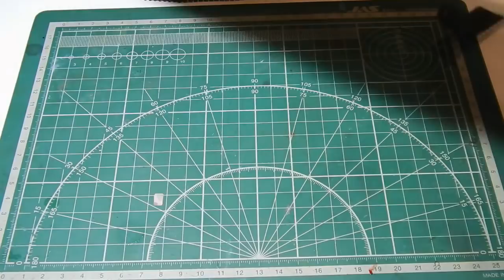FERDINAND SD. KfZ. 184. ZVEZDA 1:35 Часть 3.